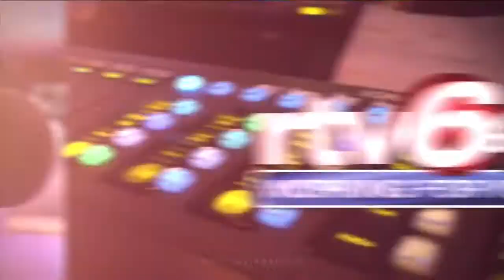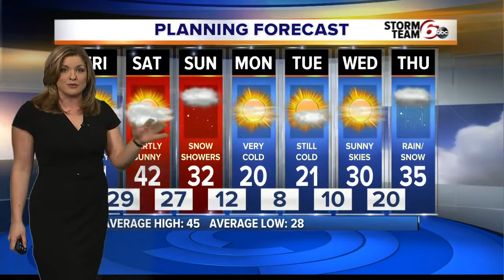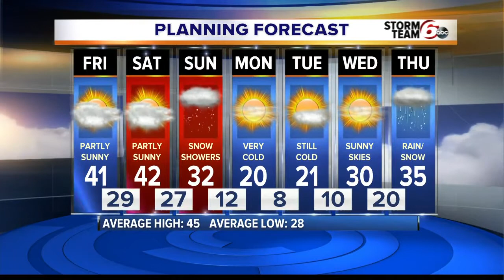RTV6 Latest Headlines | March 1, 12pm